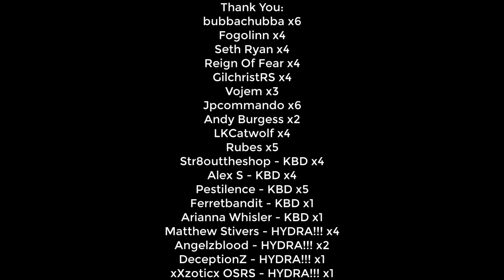10 Hours Of Forestry (5h x2)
THANK YOU --- TO THE CHANNEL MEMBERS:
Jpcommando
bubbachubba
Angelzblood --- HYDRA! Thank you so much.
Str8outtheshop --- KBD!!!
Fogolinn
LKCatwolf
Rubes
AltarBoyTears
Seth Ryan
Reign Of Fear
GilchristRS
Alex S --- KBD!!!
Matthew Stivers --- HYDRA! Thank you so much.
Vojem
Andy Burgess
Alan Wrench
Pestilence - KBD!
Ferretbandit - KBD!
DeceptionZ - HYDRA! - Thank you so much!
Arianna Whisler - KBD
xXzoticx OSRS - HYDRA! - Thank you so much!

SPECS BELOW!
Intel Iron 1
Case:
Additional Case Fans:
6x Ironside RGB Fans
Internal Lighting:
Ironside RGB LED Strip
Wiring:
Advanced Pro Wiring - Individually Sleeved Cables (Midnight Black)
Processor:
CPU Cooling:
Thermal Compound:
Ironside Certified Thermal Compound
Motherboard:
Z390 Chipset
Memory:
64GB (4x16GB) DDR4
M.2 Storage:
Primary Hard Drive:
240GB Ironside Certified SSD
Secondary Hard Drive:
Optical Drive:
No Optical Drive
Graphics Card:
Power Supply:
850 Watt 80 Plus Gold
Capture Card:
No Capture Card
Sound Card:
Integrated HD Audio
Networking:
Internal Wireless AC 867Mbps
Operating System:
Windows 10 64 Bit
Office Software:
No Office Software
Antivirus Software:
Windows Defender